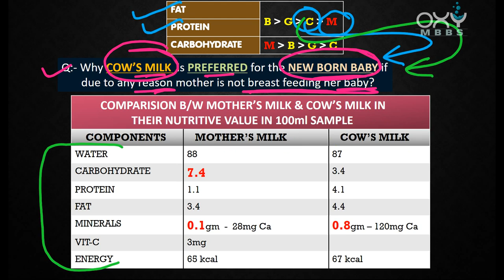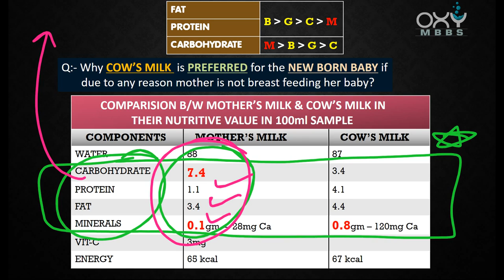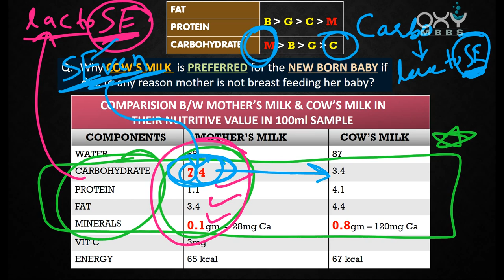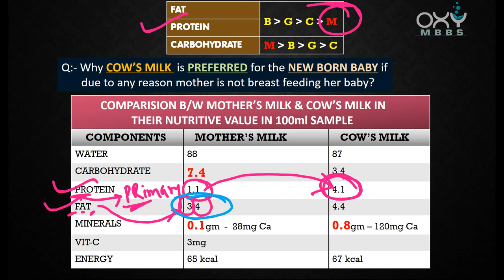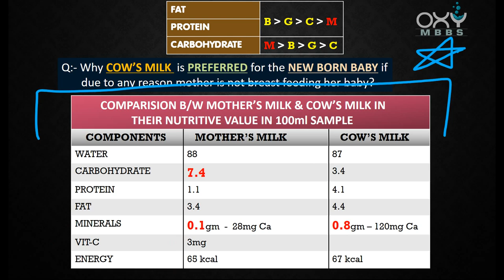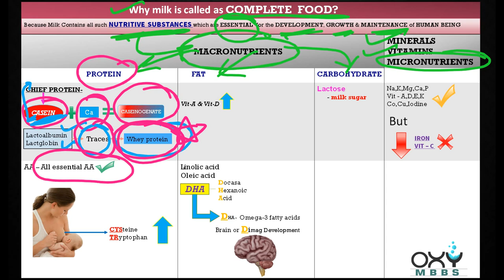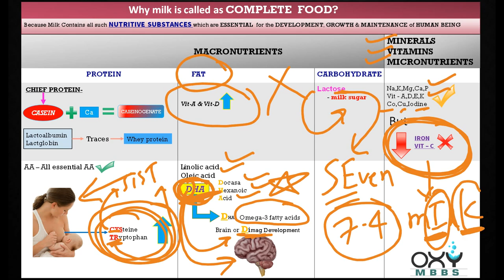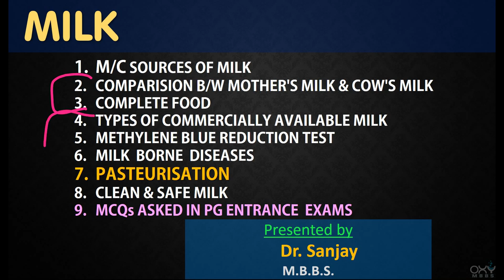Comparision b/w Mother's milk & Cow's Milk | Milk is complete food || NEET PG, AIIMS PG, PGI, DNB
It is very important for the Medical PG entrance exams.